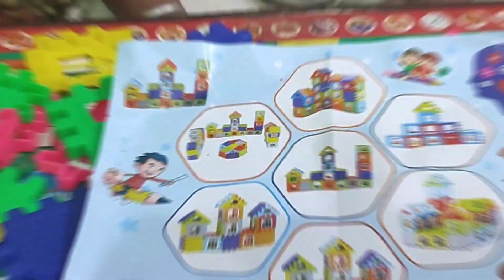How to make a house using building blocks.fun with baibhav.